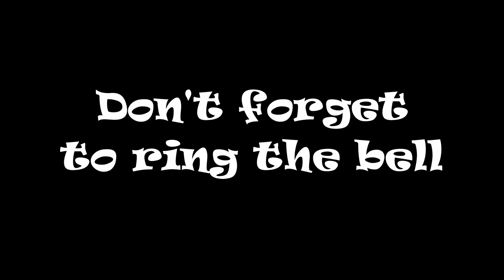CSX 937 Loaded Coal Train On The Cross St Stephen SC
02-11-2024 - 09:27 hrs. - Today's Catch:  Loaded Coal Train. CSX 937 ES44AH GE, leading, CSX 574 CW44AH in-trail, CSX 5101 ES40DC mid DPU, on the Cross sub mp ALR 349.9,  at St. Stephen, S.C., making the trip out to the Cross Generating Station in Pineville, S.C, The Cross Generating Station in Pineville, S.C., burns one and a half trains of coal a day. Approximately 548 trains a year. Happy railfanning everyone!